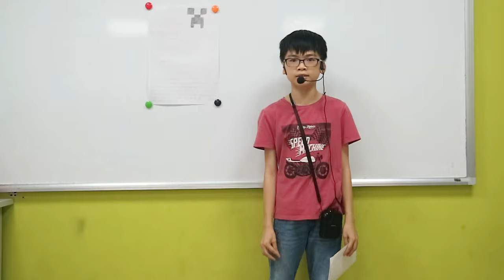CEC | Test in Jul 2019 | Mini-project 3 - Nguyễn Hoàng